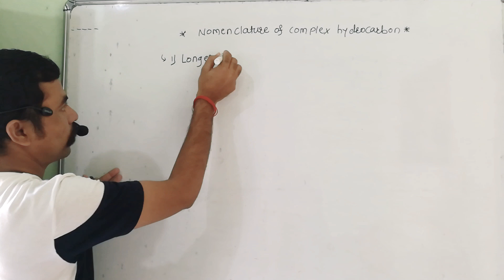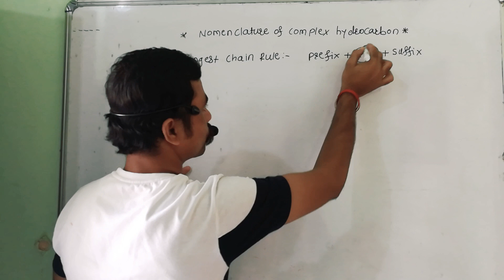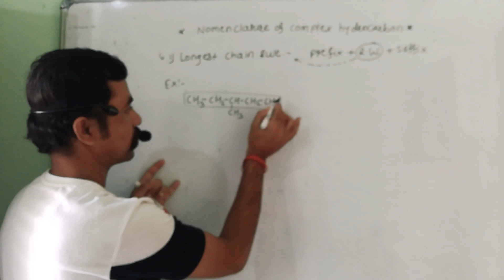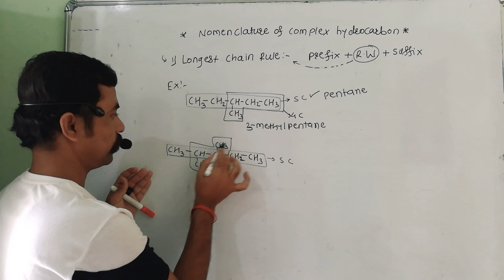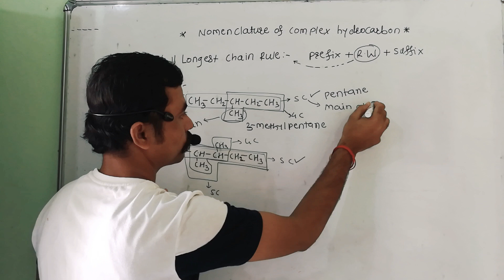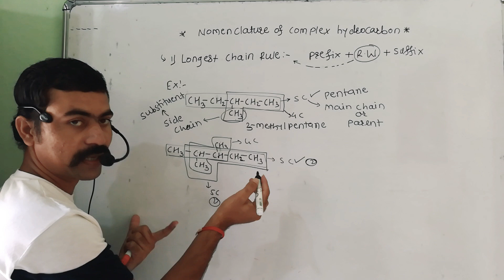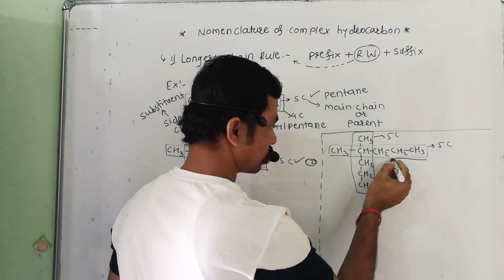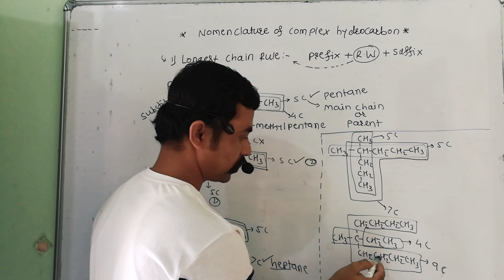Class 10 Carbon Compound Part 10/Nomenclature Rule /Nomenclature of complex hydrocarbon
Class 10 Carbon Compound Part 10/Nomenclature of complex hydrocarbons/ Nomenclature Rule/Longest chian rule